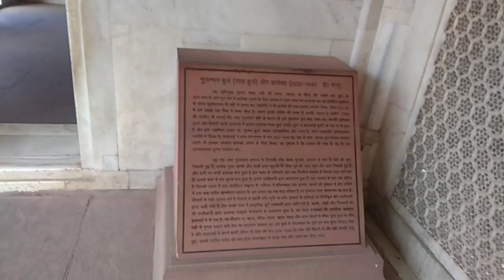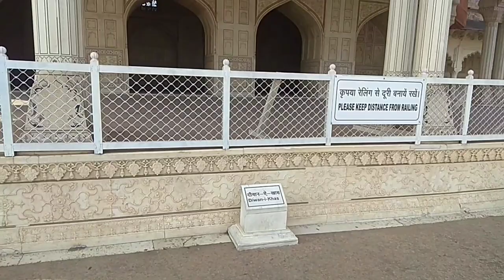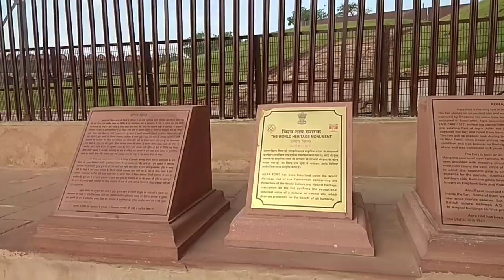EP No 1-Agra Fort (History of Agra Fort)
आगरा फोर्ट आगरा (उतार प्रदेश)
आगरा किला भारत में आगरा शहर में एक ऐतिहासिक किला है। यह 1638 तक मुगल राजवंश के सम्राटों का मुख्य निवास था, जब राजधानी आगरा से दिल्ली चली गई थी। आगरा किला एक यूनेस्को की विश्व धरोहर स्थल है। यह अपने प्रसिद्ध बहन स्मारक ताजमहल के लगभग 2.5 किमी उत्तरपश्चिम है। किले को एक दीवार वाले शहर के रूप में अधिक सटीक रूप से वर्णित किया जा सकता है।